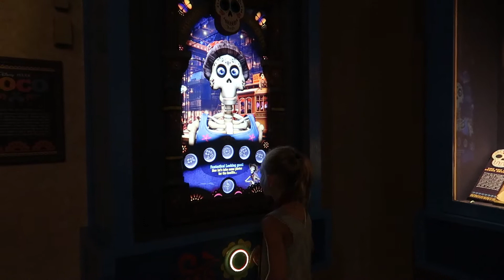Epcot - Frozen Ever After, Meet Anna and Elsa, Garden Grill - August 29, 2019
We spent a few hours at Epcot. Caroline's request to ride the Elsa ride and to go say hello to Princess Anna and Queen Elsa.